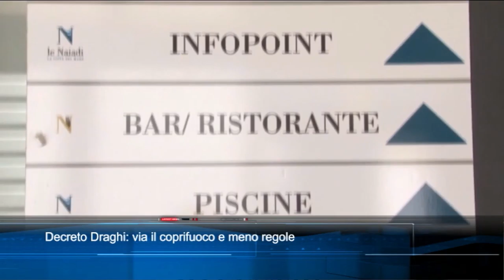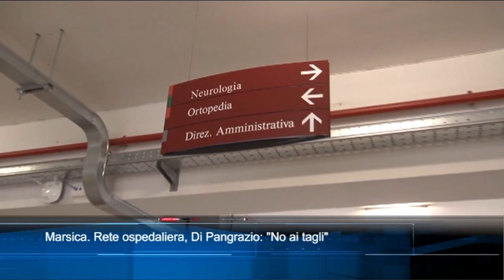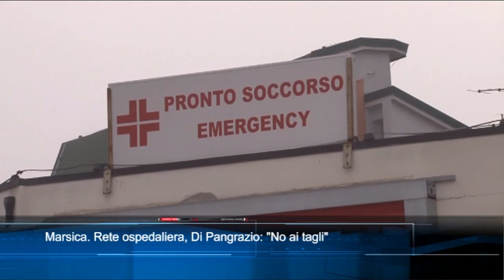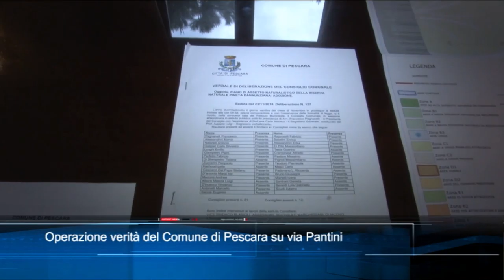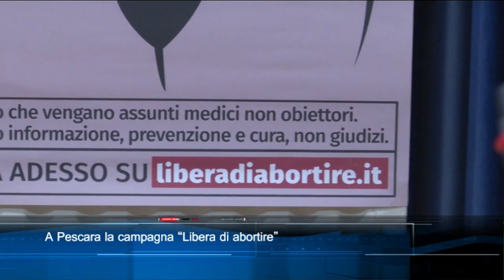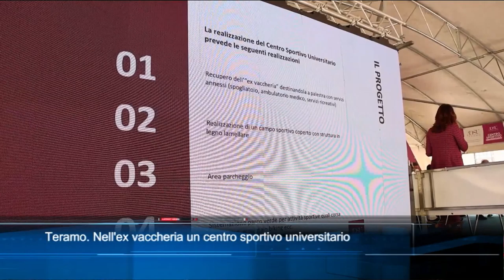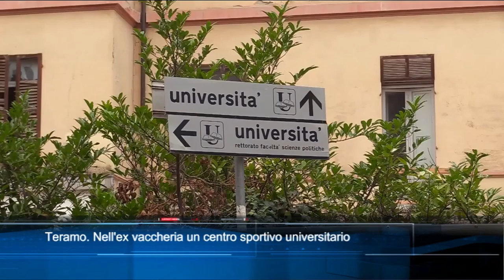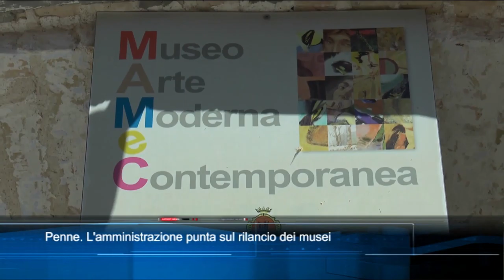TgSei edizione delle 14 di mercoledì 19 maggio 2021